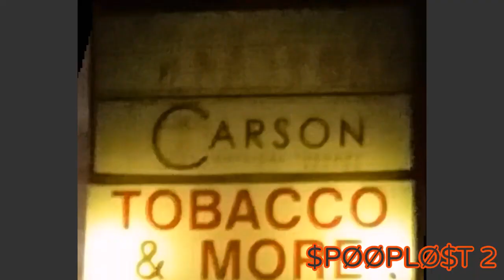the grinch makes a YouTube poop with only mlg jokes for Halloween (ytp)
cashlost2 reupload.
Rejected entry to Halloween is Collab Night.